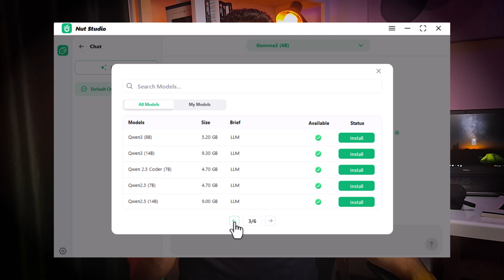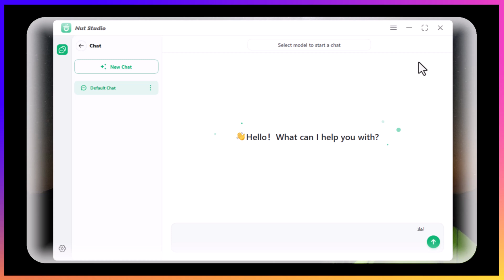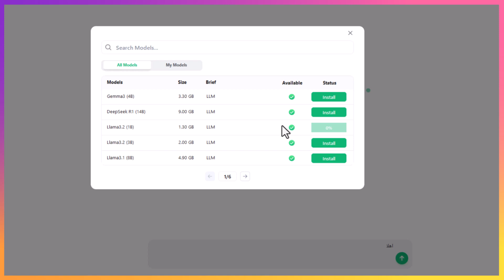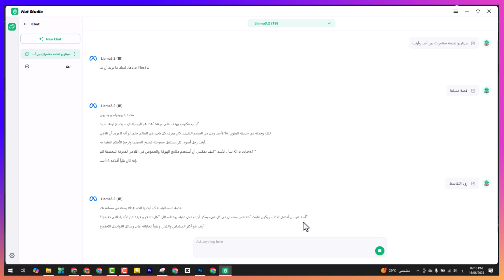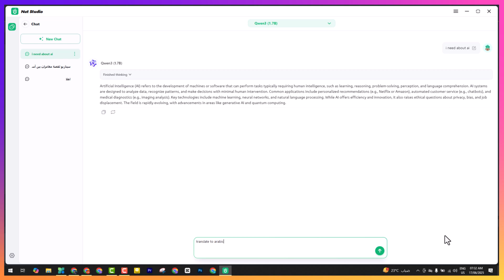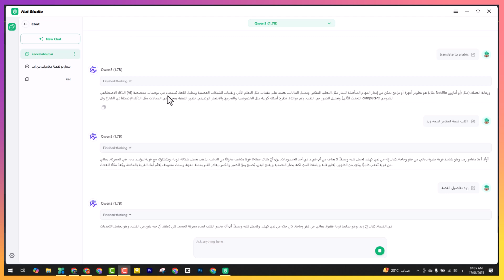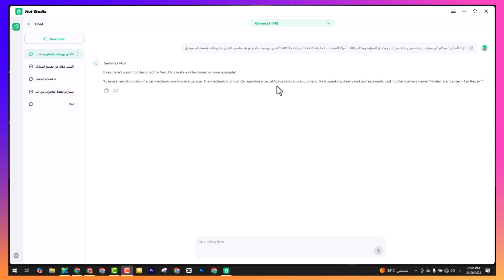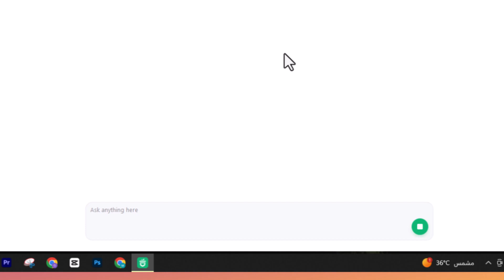استخدام أقوى نماذج الذكاء الاصطناعي على جهازك بسهولة مع Nut Studio واكتب برومبت veo3 احترافي مجاناً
في الفيديو ده انا جايبلك برنامج جامد جدا تقدر تستخدم عليه موديل الذكاء الاصطناعي من الشات بوت مجانا وبدون انترنت ، في اي وقت واي مكان.

ـــــــــــــــــــــــــــــــــــــــــــــــــــــــــــــــــــــــــــــــــــــــــــــــــــــــــــــــــــــــــــــــــــــــــــــــــــــــــــــــــــــــــــ

0:31 إعداد Docker واختيار النموذج
2:51 ضبط معلمات النموذج